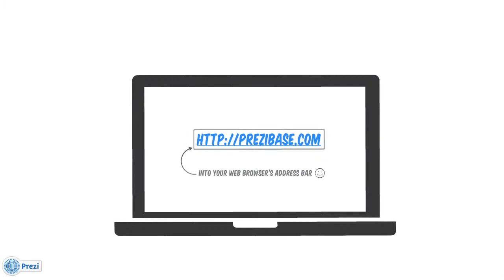Writing - Prezi Template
Prezi template with an abstract pencil concept.

Letters flying out from a broken pencil. Illustrates creativity, learning or writing.

When zooming in the background fades into a grey color to focus on the content.

Move or delete the elements and create an interesting looking presentation.